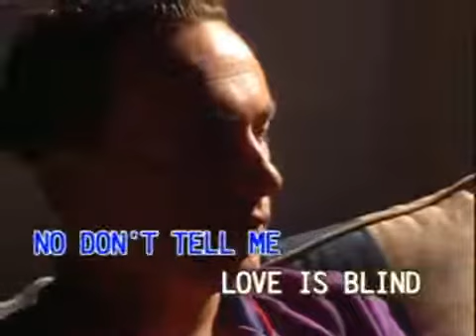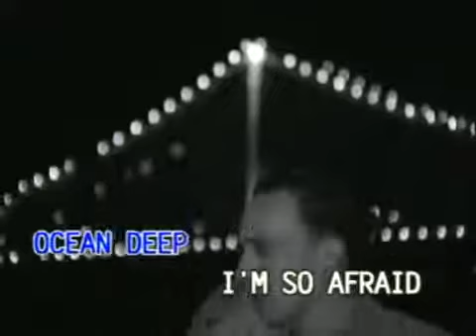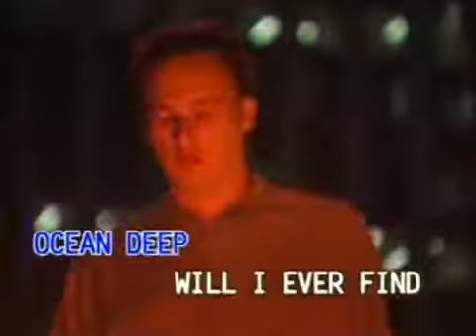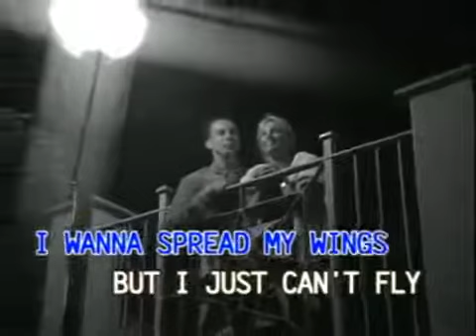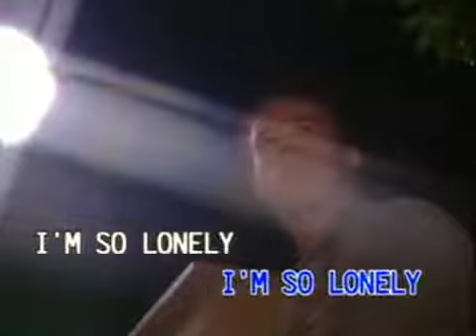AVSEQ06. Ocean Deep - Cliff Richard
VCD Title: VCD Platinum Series: Elvis Presley, Cliff Richard, Cascades
VCD Release Date: February 1999